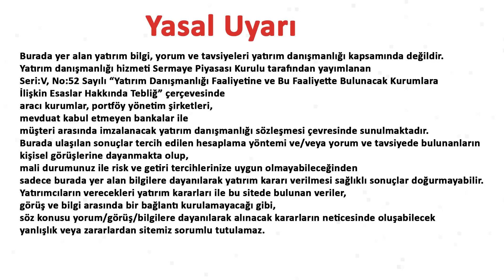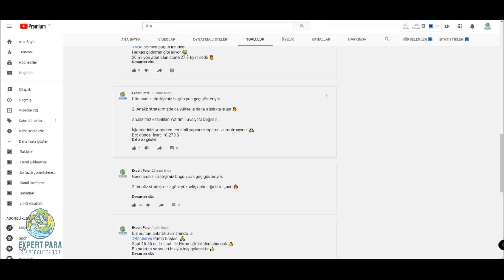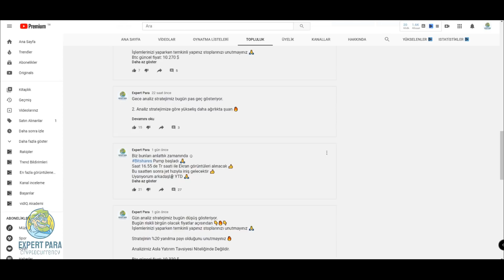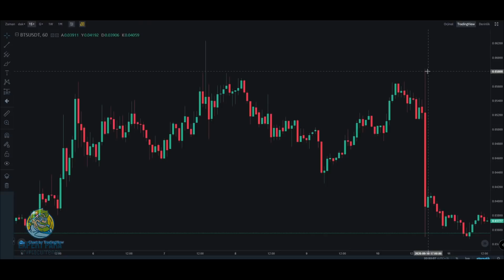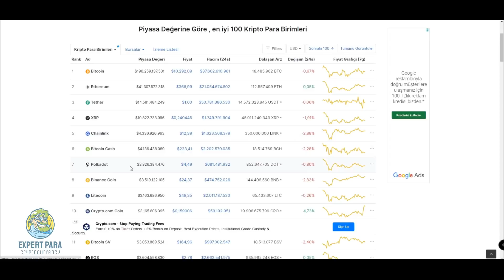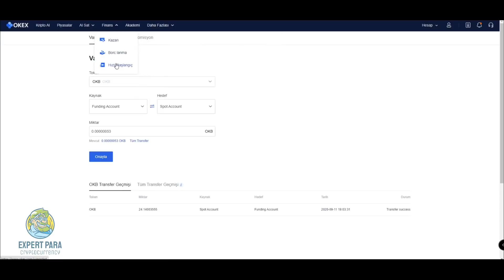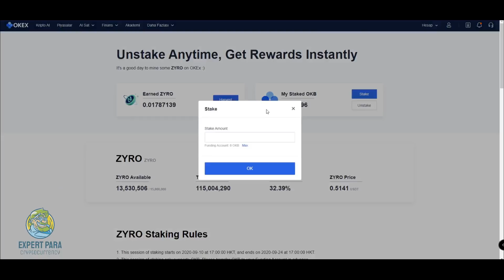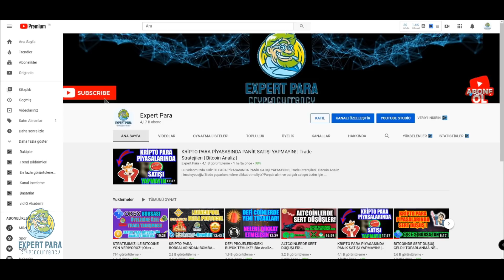AİRDROPLARIN OLMAZSA OLMAZ ALTIN KURALLARI! | Btc Analiz | Zyro Farming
Bu videomuz da AİRDROPLARIN OLMAZSA OLMAZ ALTIN KURALLARI! | Btc Analiz | Zyro Farming | konularını inceleyeceğiz.
Zarar etmemek için Airdroplar da nasıl bir yol izlemeliyiz?Bitcoin Fiyat Analizi ve Zyro Coin Farming Videomuz da olacak.

Cryptocurrency Trade,Analysts,Expert